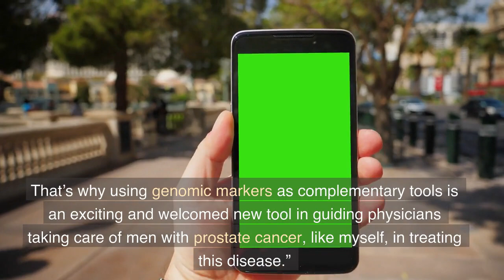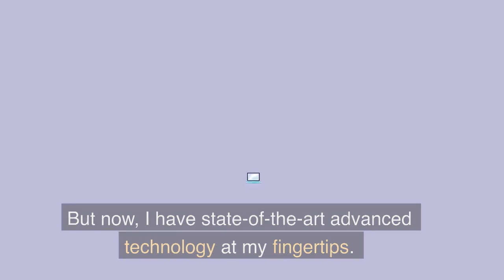Dr. David Samadi: The Decipher Prostate Cancer test’s role in determining metastatic spread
Men diagnosed with prostate cancer have many treatment options ranging from active surveillance to surgical prostatectomy. However, an uncertainty urologists face is deciding which treatment is best. From assessing a patient’s age, prostate-specific antigen (PSA) score, digital rectal exam (DRE) results, Gleason score, and imaging, to the underlying biology unique to every prostate cancer tumor together determine whether it will metastasize or not.